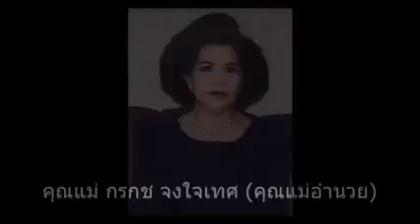เปิดครอบครัว หมอเส็ง หมอเทวดา ผู้มากด้วยบุญบารมี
ยาหมอเส็ง,หมอเส็ง,เมียหมอเส็ง,หมอเส็งเสียชีวิตเพราะอะไร,หมอเส็ง ตีสิบ,หมอเส็งโหนกระแส,ว่านชักมดลูก,ว่านชักมดลูกหมอเส็ง